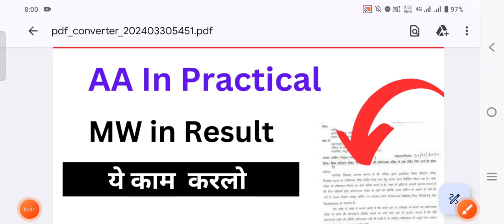Bteup Result 2024 फिर से अपडेट होगा Back हटेगा ! Bteup Result 2024 Update| AA /Result Update हो गया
bteup back paper clear kaise karen
bteup back paper tips
bteup back kya hota hai
bteup promoted with back
bteup promoted with back kya hai
bteup result promoted with back kya hota hai
bteup back kya hai
polytechnic back paper clear kaise karen
polytechnic back paper tips
polytechnic back kya hota hai
polytechnic promoted with back
polytechnic promoted with back kya hai
polytechnic result promoted with back kya hota hai
polytechnic back kya hai

bteup recheck kya hota hai
bteup recheck kya hai
bteup grace marks kya hota hai
bteup grace kya hota hai
bteup scrutiny kya hai
bteup reevaluation kya hai
bteup reevaluation kya hota hai
bteup special back paper news 2024
bteup special back paper form kaise bhare 2024
bteup special back paper kab se hoga 2024